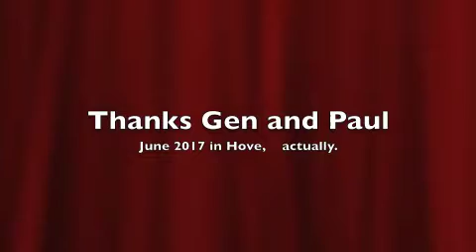London Bobby Now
London Bobby brings old songs to the young and beautiful at a wedding in Hove, England, June 2017.